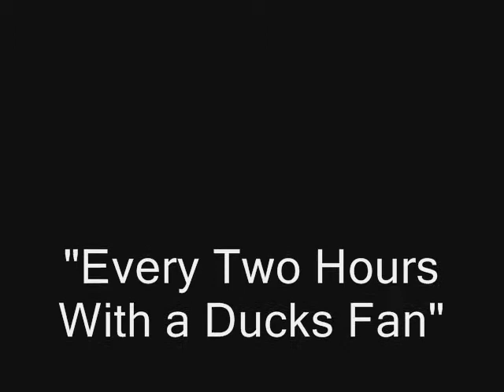"Every Two Hours With a Ducks Fan" Music Video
Fan-made music video for Liars' "Every Two Hours With a Ducks Fan" from their EP "We No Longer Knew Who We Were."  Footage shot on the northern leg of the Baltimore Light Rail in November and December 2010.  Be cool if I was though, wouldn't it?